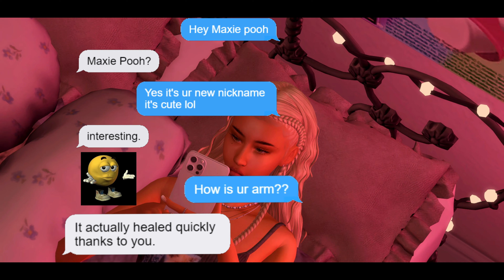Hearts In Transit ☆ Sims 4 Love Story Ep.6 ☆ SZN 1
✩࿐  𝙀𝙋𝙄𝙎𝙊𝘿𝙀 𝙎𝙐𝙈𝙈𝘼𝙍𝙔: Lizette's journey through new romances and friendships takes a, what do I call it? Dramatic turn as unexpected tensions and conflicts rise, HOPEFULLY keeping you on the edge of your seats lol. This is my 2nd favorite episode because I think I have an idea of what my first favorite episode will be, which will be coming soon hehe.⋆☆˖
★彡[ꜱᴏɴɢꜱ]彡★
Freak-Lana Del Rey
Glue-P.H.F
Second Hand-STRFKR
Hate Yourself-TV Girl
Stargirl Interlude-The Weeknd/Lana Del Rey
Sad Girl-Lana Del Rey
u dont kno me-Yot Club
this is goodbye-Andrew Garden
Bite The Bullet-Mind’s Eye
eleanor and park- girl in red & beabadoobee
♫⋆｡♪ ₊˚♬ ﾟ.